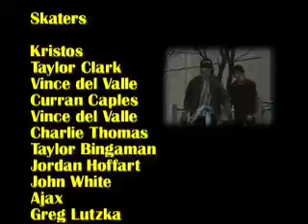SkateCircus Dec. '07 Montage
Featuring: Devin Appelo, Derek Williams, Lutzka, Hoffart, John White, Taylor Clark, Ajax, David Gravette, Curran Caples, Vince del Valle, Kristos, Deathwish, Taylor Bingaman, and others.